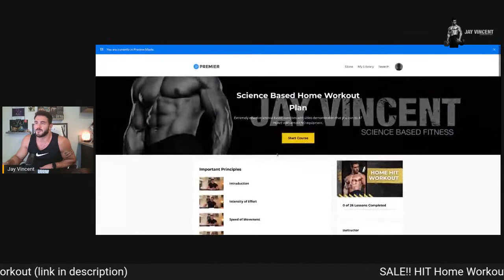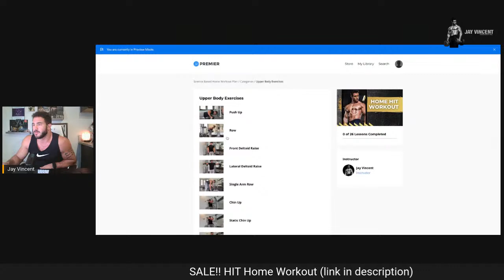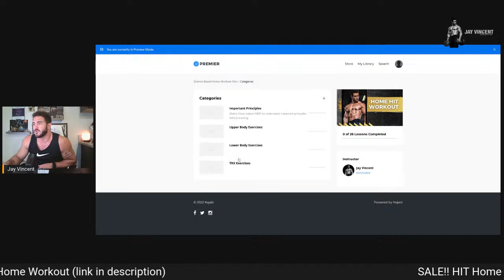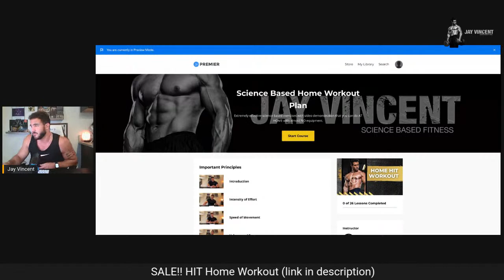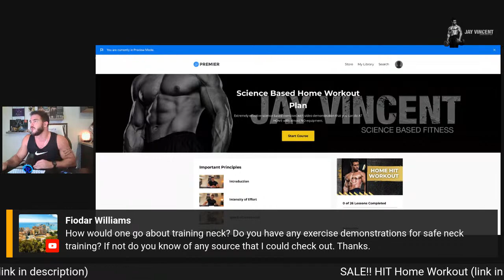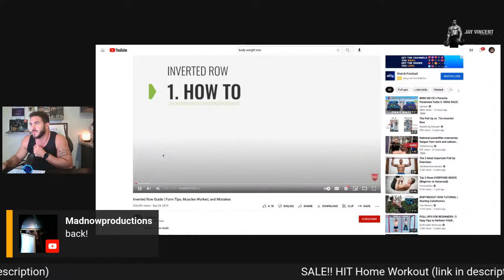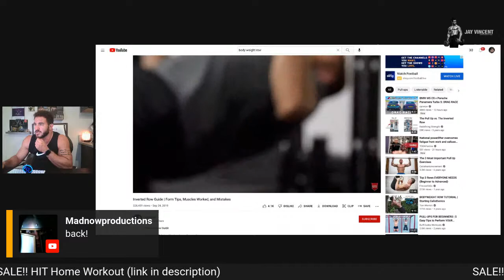How to Train at Home (effectively)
Golden Era Physique System (gym)

VIP 12 Week Coaching Program